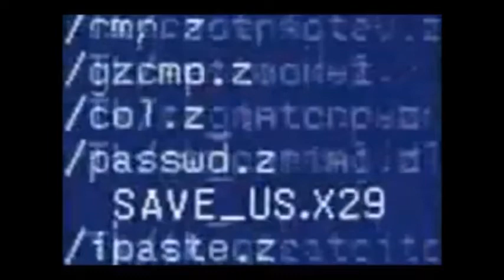Barclay James Harvest - Song For Dying (Full Unedited Version)